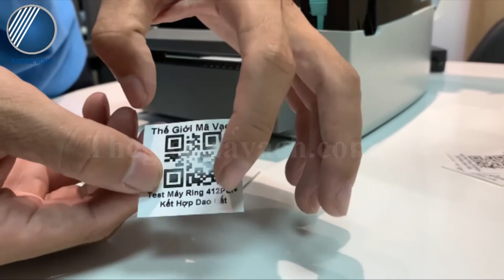REVIEW GIỚI THIỆU VÀ DEMO MÁY IN TEM NHÃN MÃ VẠCH RING 412PEI+ CÓ DAO CẮT TỰ ĐỘNG - Thế Giới Mã Vạch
❓ Với hoạt động in ấn tem nhãn vải, bạn cần phải cắt tem linh hoạt theo khổ tem mà mình sử dụng. Nhưng việc cắt tem nhãn thủ công lại tốn quá nhiều thời gian, công sức, nhân lực, thậm chí là cả chi phí?
✔️Đừng quá lo lắng vởi máy in tem nhãn mã vạch RING 412PEI+ phiên bản có dao cắt tự động chính là giải pháp được sinh ra dành cho bạn.
⭐Nhờ vào cụm dao cắt tự động này mà máy sẽ hỗ trợ cắt tem nhãn theo đúng kích thước bạn mong muốn với tốc độ và độ chính xác tối ưu nhất.
👉Khám phá thêm thông tin về máy in mã vạch RING 412PEI+